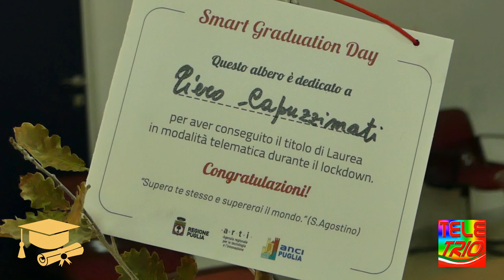SMART GRADUATION DAY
Anche il Comune di Faggiano ha aderito all'iniziativa denominata SMART GRADUATION DAY promossa da Regionr Puglia e Anci,finalizzata a conferire un premio simbolico a tutti coloro che si sono laureati durante il periodo del lockdown dovuto all'emergenza sanitaria da Covid-19. Il premio simbolico che è stato recapitato ai Comuni aderenti è una quercia con targhetta personalizzata ed una pergamena nominativa. Il simbolo dell'albero sta a significare l'auspicio che i laureati pugliesi (ovunque si siano laureati) possano piantare radici forti in Puglia e continuare a crescere nei nostri Comuni. L'evento celebrativo tenutosi Martedì 29 Settembre nella sala consiliare alla presenza di parenti e cittadini ha visto la consegna del premio da parte del Sindaco Antonio Cardea al neolaureato Dott. Piero Capuzzimat